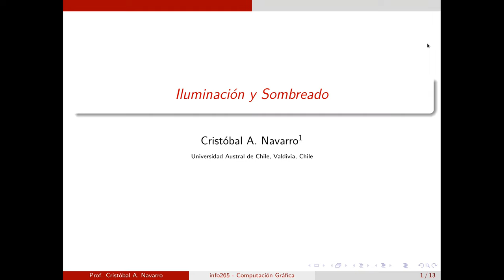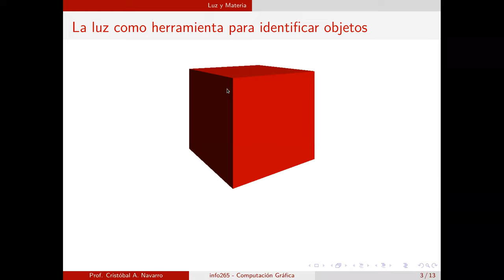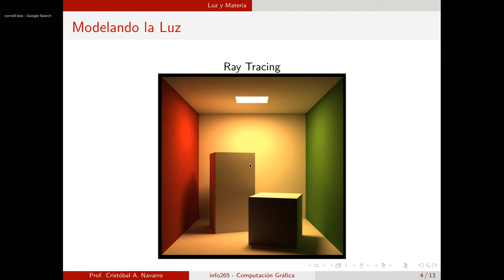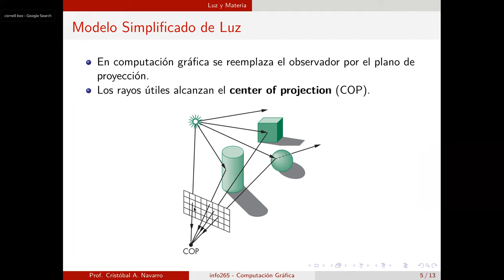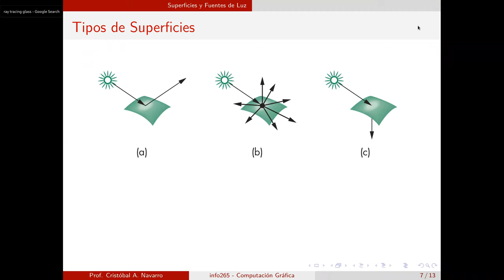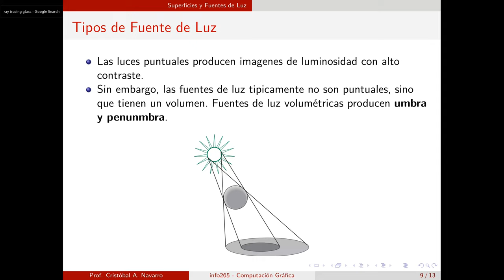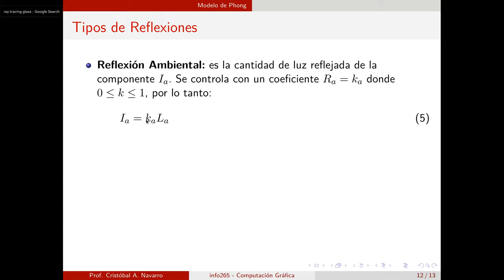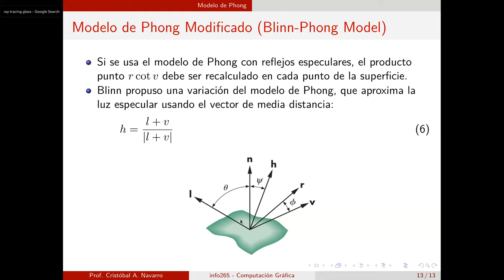[INFO265-2021] Reunion 13 - Iluminación y Modelo de Phong